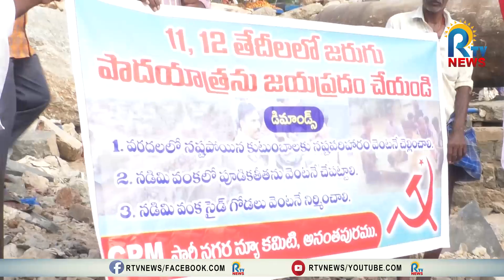అధికారుల వైఫల్యమే నగరానికి ఈ దుస్థితి.. సీపీఎం జిల్లా నాయకుడు నాగేంద్ర|RTV |CPM |ATP